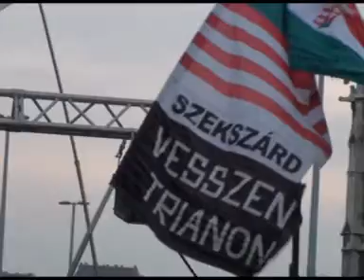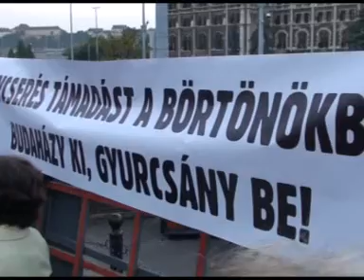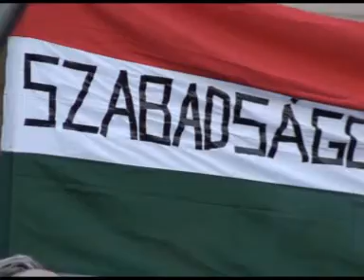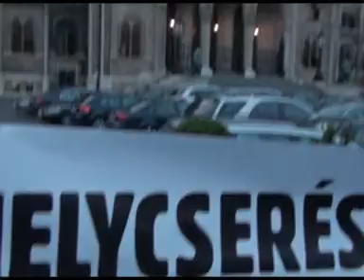SZABADSÁGOT 02 Budaházynak 2010 szept 13 Kossuth t Hegedűs Lóránt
Budaházy György bírósági tárgyalások videói és nyilatkozatok